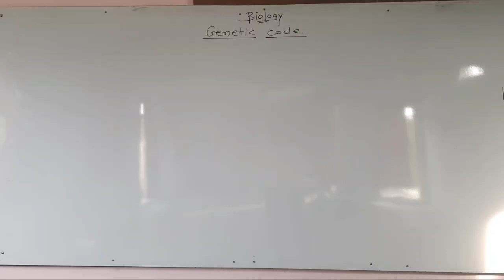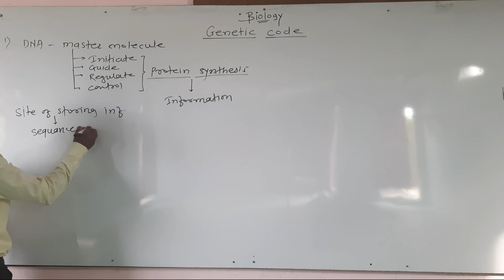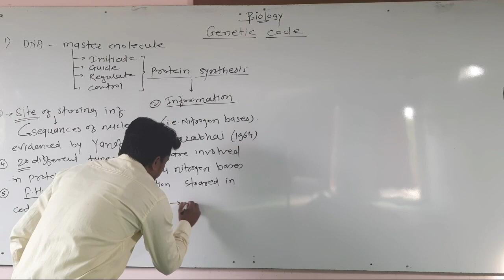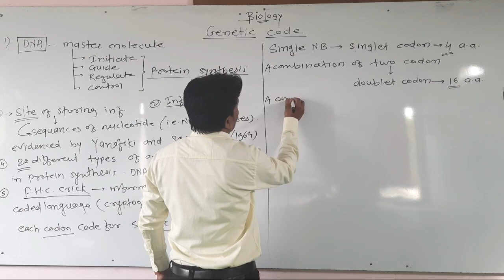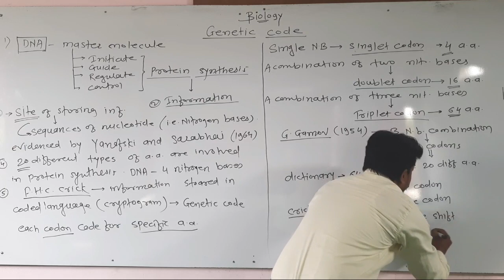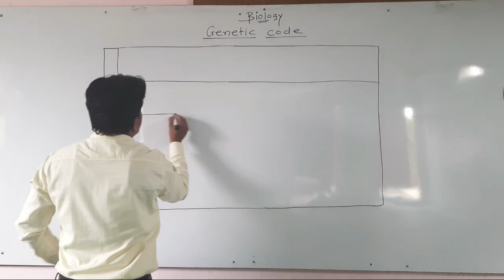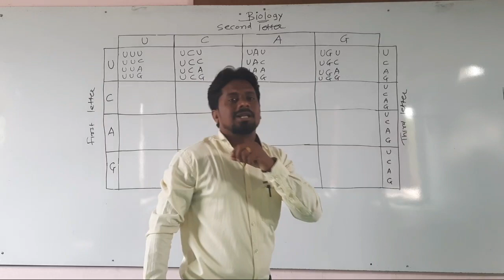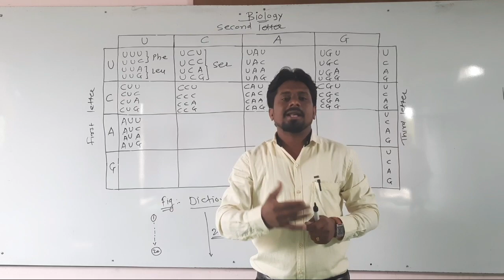12th Biology (Genetic Code)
By Prof.Shrikant kale